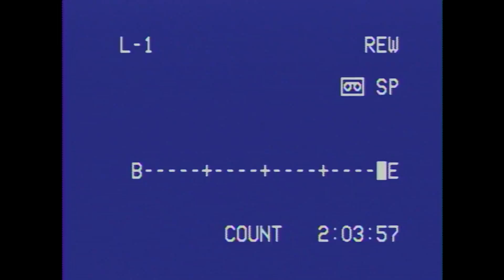Hanni El Khatib - Mangos & Rice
'Mangos & Rice' from Savage Times, Vol.2

Skaters:

Keith Hufnagel
Kennan Milton
Gino Iannucci
Mike Hernandez
Chris Keefee
Justin Stack
Peter Bici
Benliversedge

Filmed By:

Keith Hufnagel
Keenan Milton
Gino Iannucci

Edit:

Tom Carter
Matt Gottwig